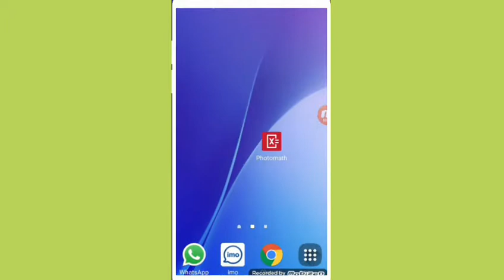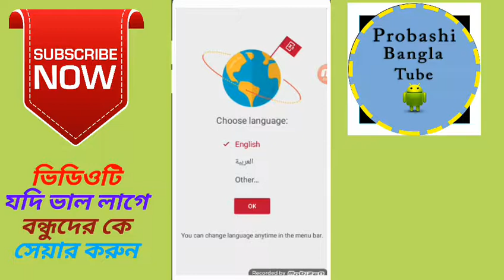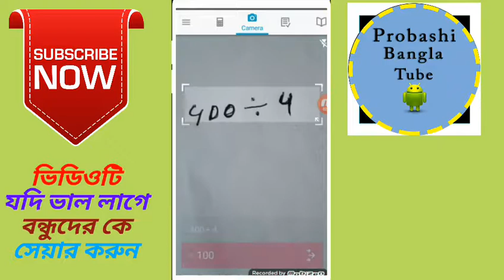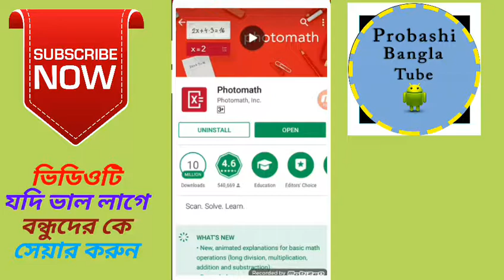গণিত সমস্যার সমাধান করে দিবে অ্যান্ড্রইড অ্যাপ/ Android Apps To Solve Math Problems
বন্ধুরা আমার ভিডিওটি যদি ভাল লাগে তাহলে লাইক কমেন্ট করবেন। এবং শেয়ার করে আপনার বন্ধুদের দেখার সুযোগ করে দিবেন।